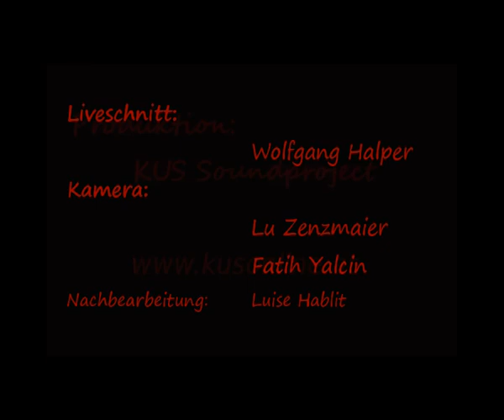The Dayment *live* Soundcontest 2014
The Dayment live beim Soundcontest 2014, im Rahmen des KUS Soundproject!